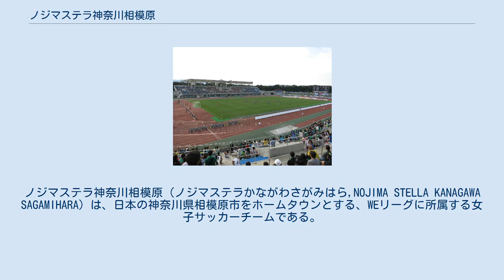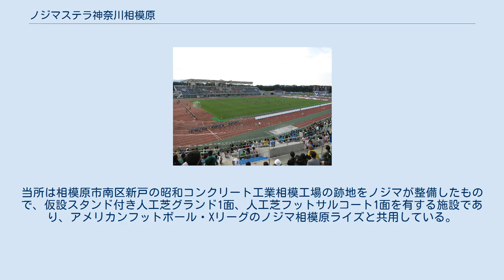ノジマステラ神奈川相模原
ノジマステラ神奈川相模原（ノジマステラかながわさがみはら,NOJIMA STELLA KANAGAWA SAGAMIHARA）は、日本の神奈川県相模原市をホームタウンとする、WEリーグに所属する女子サッカーチームである。
 相模原市に本店を置く（本社は横浜市）家電量販店のノジマが2012年に『ノジマステラ神奈川』として設立したチームである。
チーム設立時にはノジマが全額を拠出し、選手はプロ契約選手を除きノジマの社員として社業と並行してサッカー選手としての活動を行う など、女子サッカー界では数少ない実業団チーム ではあるが、クラブチームと同様にテレビ神奈川やエポスカードなど他社のスポンサードも受けている。
 監督兼GMには元TEPCOマリーゼ監督の菅野将晃を招聘し、コーチには同じくマリーゼ出身の三壁雄介とAC長野パルセイロレディース前監督の椚陽介が就任した。
なお、チーム愛称である「ステラ(イタリア語で星)」という名は家電量販店ノジマのスローガン「デジタル一番星」にちなみ監督の菅野が名付けた。
 ノジマステラは純然たる新規チームとして設立されたため、通常であれば日本女子サッカーリーグ加入には都道府県リーグの最下部(神奈川県の場合は3部)から昇格を繰り返す必要があったが、2012年のレギュレーションでは、オープントーナメントである皇后杯全日本女子サッカー選手権大会本大会出場権獲得の場合は、都道府県リーグ所属でも地域リーグを経ずに直接チャレンジリーグ（当時は日本女子サッカーリーグ2部相当）への参入戦へ出場できる ことから、設立3年目でのなでしこリーグ（日本女子サッカーリーグ1部）入りを目指すとした。
 2014年2月、チームの運営法人を、ノジマ本体から子会社の「株式会社ノジマステラスポーツクラブ」に移管した。
また、相模原市及び地域との連携強化のためチーム名を「ノジマステラ神奈川相模原」と改め、ホームタウンとした。
この連携強化に伴い、2014年3月7日に相模原市より「相模原市ホームタウンチーム」に認定された。
これはノジマ相模原ライズ・三菱重工相模原ダイナボアーズ・SC相模原に続き4チーム目である。
 2020年10月15日、2021年から発足するWEリーグへの参入が承認された。
 新設初年度である2012年、伊賀FCくノ一からの移籍2名、ジェフユナイテッド市原・千葉レディースからの移籍1名を含む16人の選手で発足 した。
神奈川県女子サッカーリーグ3部に参戦、対戦した全試合で5得点以上かつ無失点での勝利と他チームを圧倒して優勝する。
 一方、昇格へ向けては第34回皇后杯に参加、10月8日に関東大会準決勝で勝利して皇后杯本大会への出場権とチャレンジリーグ入替戦予選大会への出場権を獲得 した。
チャレンジリーグ入替戦予選大会では、組み合わせ抽選で唯一2連勝が必要となる ものの、NGU名古屋FCレディース（東海）とノルディーア北海道（北海道）を破り、チャレンジリーグ昇格を決めた。
なお、皇后杯本大会では3回戦まで進んだが、なでしこリーグの岡山湯郷Belleに敗れた。
 1FCすすき野レディース戦の日程があわず没収試合（0対0の引分扱い）となった。
さらに勝ち点を1剥奪されている。
 2017年度のホームゲームは全試合有料試合として相模原ギオンスタジアムで11試合、ニッパツ三ツ沢競技場 とShonan BMW スタジアム平塚でナイトゲーム が1試合ずつ開催された。
過去（なでしこリーグ2部昇格以降）には厚木市荻野運動公園競技場・大和市営大和スポーツセンター競技場・愛川町三増公園陸上競技場、町田市立陸上競技場でも開催された。
試合開催時はメインスタンド左側をホームとしているため、相模原ギオンスタジアムではSC相模原と、町田市立陸上競技場ではFC町田ゼルビアとホームの位置が反対となっている。
当所は相模原市南区新戸の昭和コンクリート工業相模工場の跡地をノジマが整備したもので、仮設スタンド付き人工芝グランド1面、人工芝フットサルコート1面を有する施設であり、アメリカンフットボール・Xリーグのノジマ相模原ライズと共用している。
現在も練習はNFPで行っている。